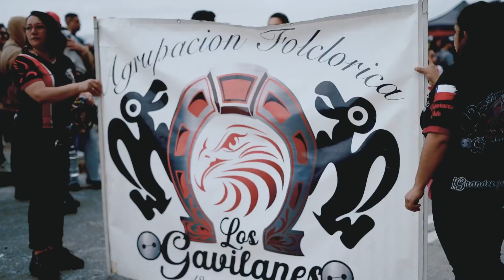Mil Tambores 2024 - Celebración de 25 años de carnaval!